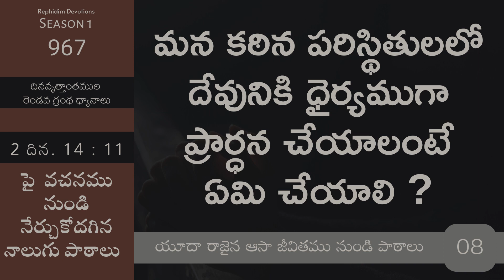RDS1|2 Chronicles | #967 మన కఠిన పరిస్థితులలో దేవునికి ధైర్యముగా ప్రార్ధన చేయాలంటే ఏమి చేయాలి ?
RDS1| 3 John | #4 వదరుబోతు | చెడ్డ మాటలకు  కారణము ఏమిటి ? Telugu Christian Messages | R. Samuel